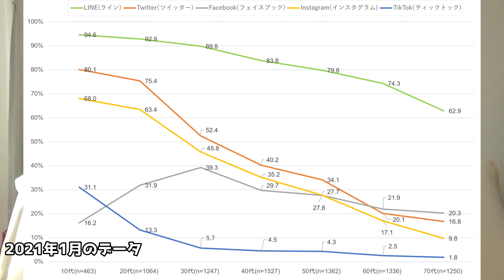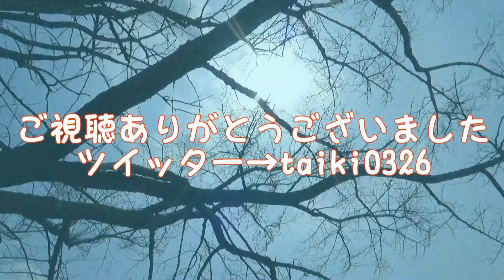【経費削減も？】SNSを使った介護施設の広報活動の方法はこれだ！！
このコロナ禍において面会制限が徐々に緩和されてきているとはいえ、オンライン面会が主流になってきている施設も中にはあるのではないでしょうか。

しかしオンライン面会では普段の様子まで見ることが出来ず、広報としてはなかなか難しい一面もあるかと思います。

ではどうやったら普段の様子を伝えることが出来るのか。
今回はそういった取り組み方法について考えてみました！

PIXTA
ぱくたそ